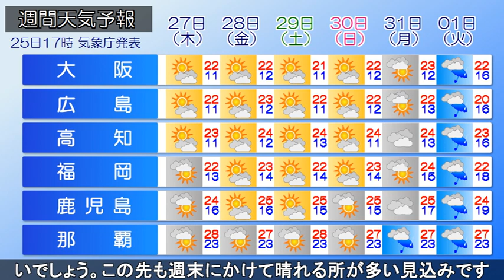2022/10/25 全国の天気予報 夕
前線を伴った低気圧が日本の東を北東進しており、日本海には
高気圧が張り出しています。東北太平洋側では雨雲が広がって
おり夜にかけて南下する見込みです。夜は関東沿岸部を中心に
雨が降る所があるでしょう。また上空の寒気の影響で西日本や
東海、北陸では局地的に雨雲が発生しています。次第に雨雲は
少なくなる見込みですが、この後も、急な空の変化にご注意
ください。あす、高気圧に覆われ広い範囲で晴れるでしょう。
内陸部を中心に朝は厳しい冷え込みになる見込みですが日中は
20℃前後まで上がる所が多いため調節しやすい服装を選ぶとよ
いでしょう。この先も週末にかけて晴れる所が多い見込みです。